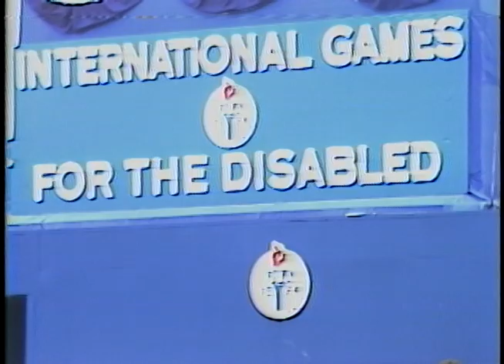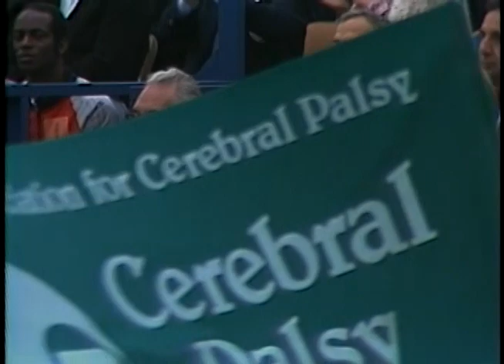President Reagan at Opening Day Ceremonies of The 1984 International Games on June 17, 1984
Full Title: Trip to New York. Main Camera Cuts of President Reagan at Opening Day Ceremonies of The 1984 International Games for The Disabled. Mitchell Field Park, Nassau County in Uniondale on June 17, 1984

Transcript: N/A

Production Date: 6/17/1984

Access Restriction(s):Unrestricted
Use Restriction(s):Unrestricted